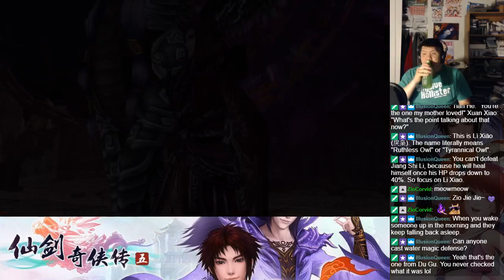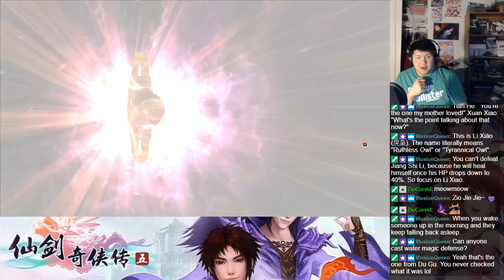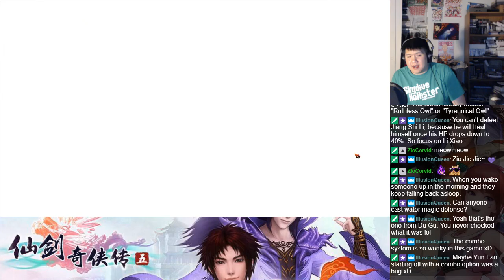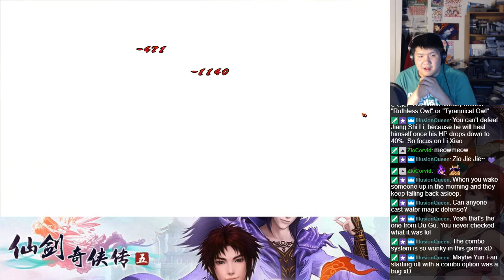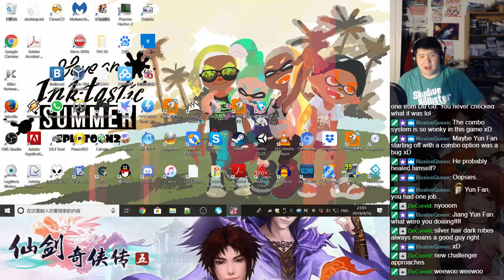Let's BLIND Play The Legend of Sword and Fairy 5 (仙剑奇侠传5) Part 210